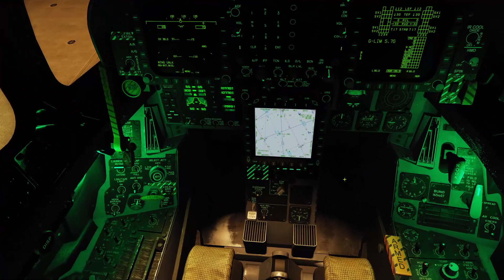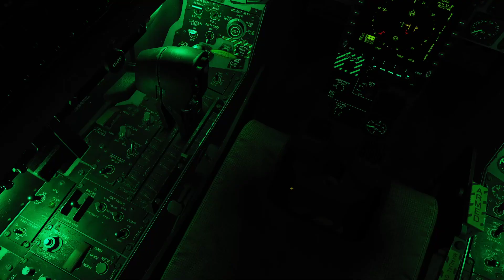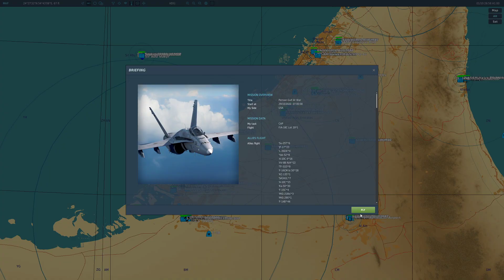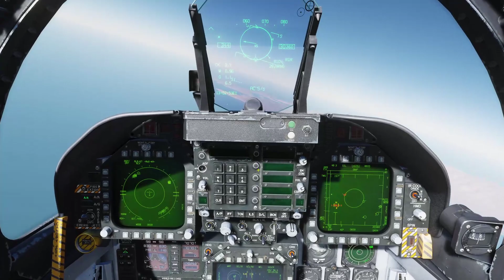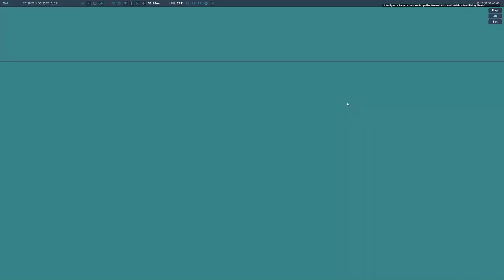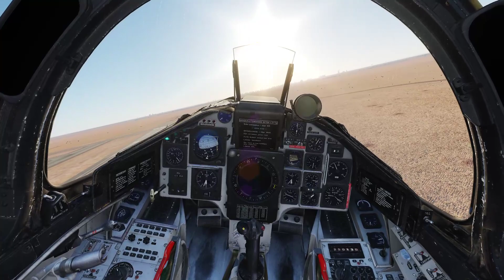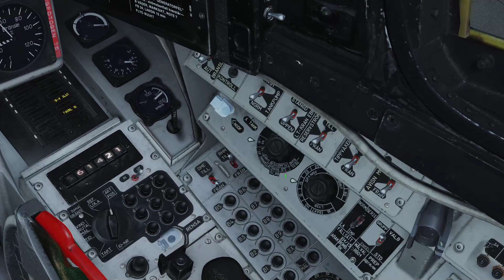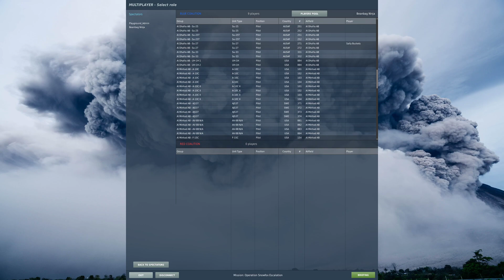DCS Stream 13: DCS & Wine